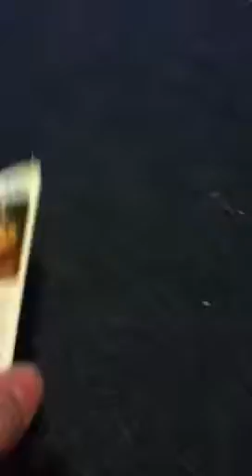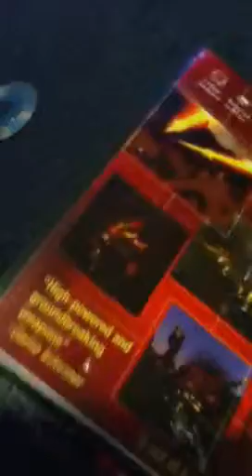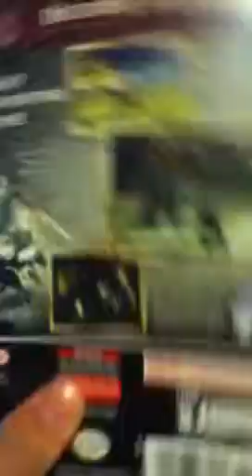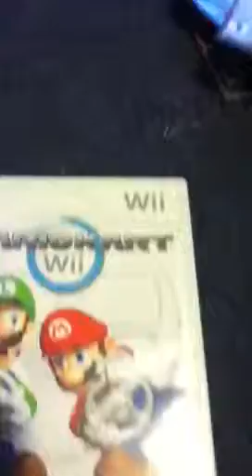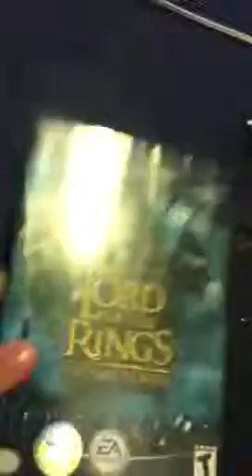Top 10 Nintendo games on a disc part 1 of 2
These games are not my favorite games ever these are the ones I own